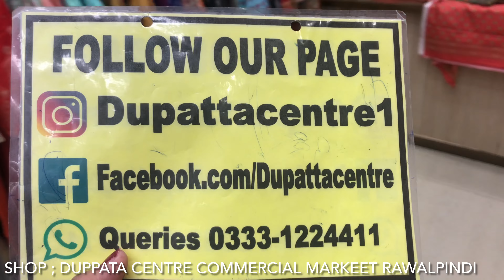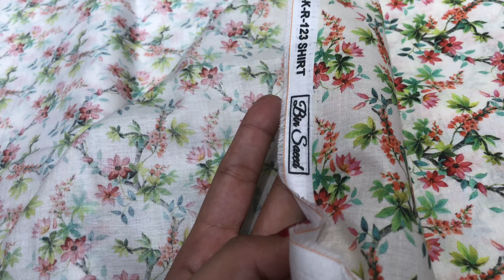Bin Saaed Low Price Lawn Collection 2023 | Bin Saeed Lawn suit in just Rs 1750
bin saeed unstitched lawn collection 2023
bin saeed stitched lawn collection 2022,bin saeed lawn 2023
bin saeed
bin saeed lawn sale